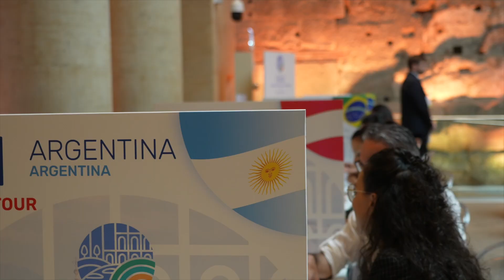Buy Lazio & Rome: workshop al Tempio di Vibia Sabina e Adriano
Workshop turistico internazionale "Buy Lazio & Rome", evento promosso e organizzato dalla Camera di Commercio di Roma. Nella giornata di venerdì 15 settembre 2023 si sono svolti gli appuntamenti B2B alla Sala del Tempio di Vibia Sabina e Adriano, dove 67 buyer provenienti da tutto il mondo hanno incontrato 116 seller del territorio per promuovere le opportunità che offre la Regione e in particolare l'area di Roma e provincia. L'evento è in collaborazione con ENIT, Regione Lazio, Comune di Roma e le altre Camere di Commercio del Lazio e le Associazioni categoria.